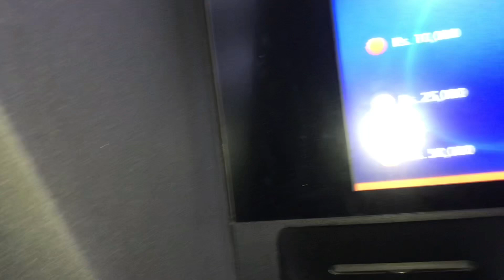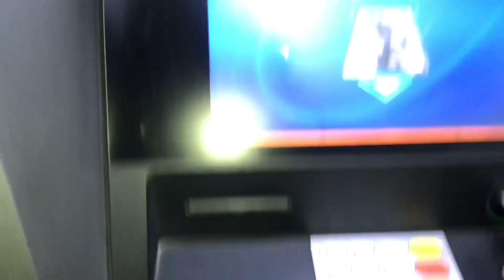Mosam ne bar.b.q pey majboor krdia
Rainy day || BBQ vlog || Cousins Fun time